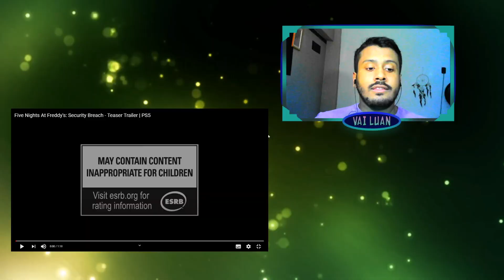Reagindo ao Trailer de Five Nights At Freddy's: Security Breach (React Fnaf 9)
React de Fnaf 9 - Reagindo ao trailler de Five Nights At Freddy's: Security Breach

Fala Galera! como todos sabem fnaf 9 é meu jogo preferido! logo eu não podia de deixar de reagir junto com vocês a esse trailer desse Fnaf que promete muito! O trailer esta sensacional e as expectativas estão la encima!